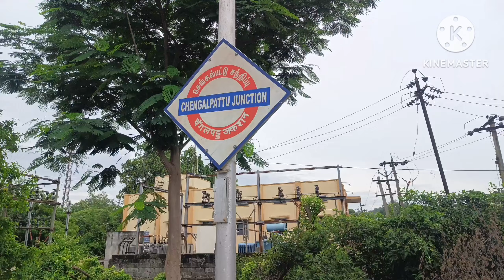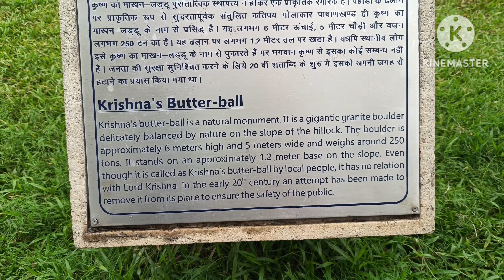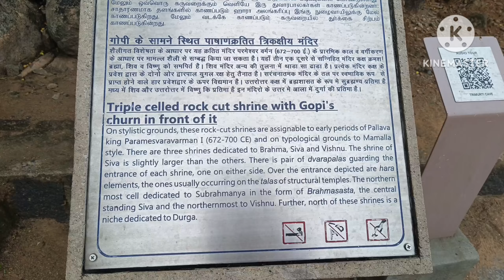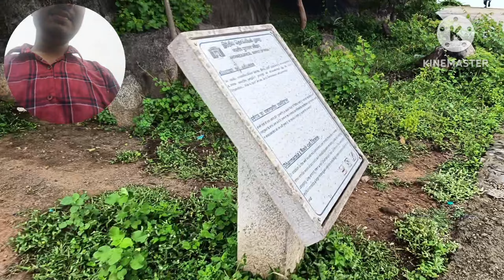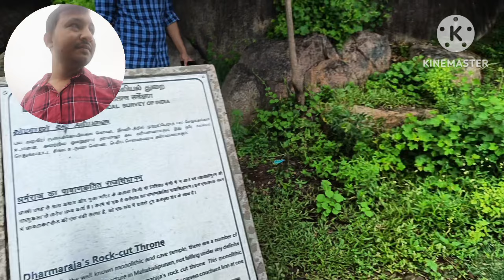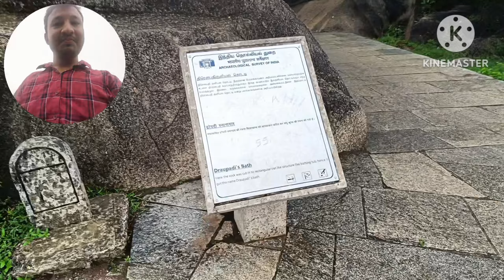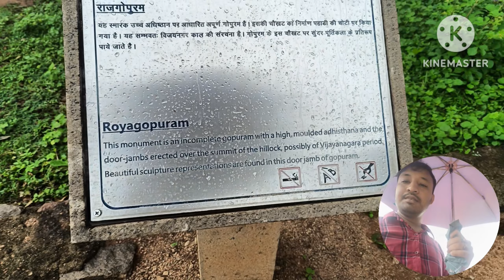কৃষ্ণের মাখন বল || মহাবলীপুরম 2024 || Krishna's Butter Ball || Mahabalipuram Tour Guide 2024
Krishna's Butter Ball || Mahabalipuram Tour Guide 2024 || কৃষ্ণের মাখন বল || মহাবলীপুরম 2024 | Part2

In this video I have shared details information about Mahabalipuram Tour Guide.
Where to stay in Mahabalipuram, where to eat food and budget to visit Mahabalipuram.